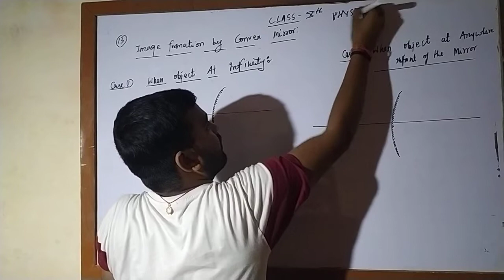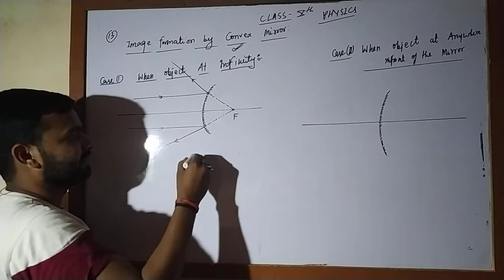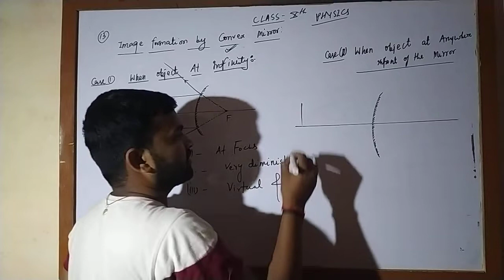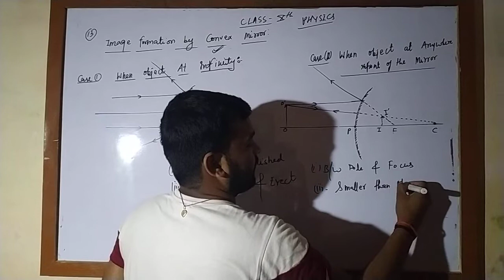13thlec cbse clasa10th imge formation by convex mirror